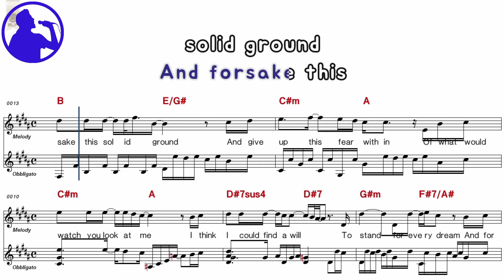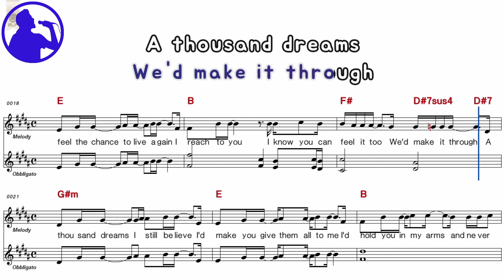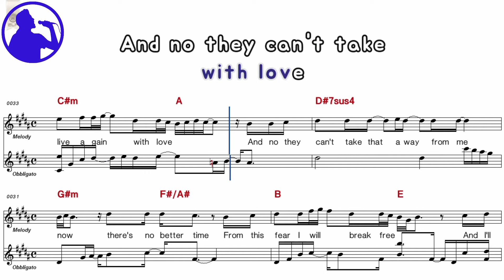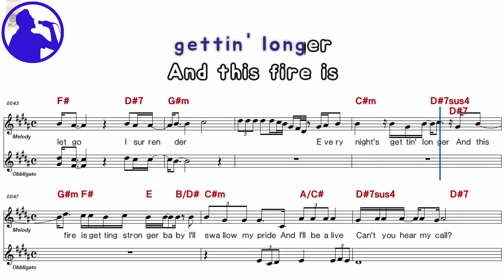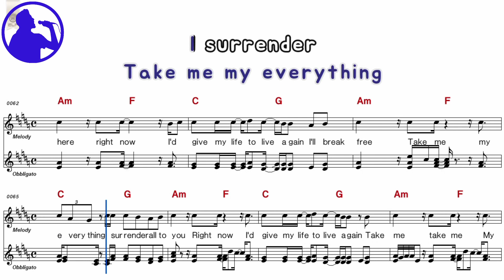Celine Dion-I surrender karaoke sheet music for players,chord,chorus,Lyrics add(Ye karaoke)